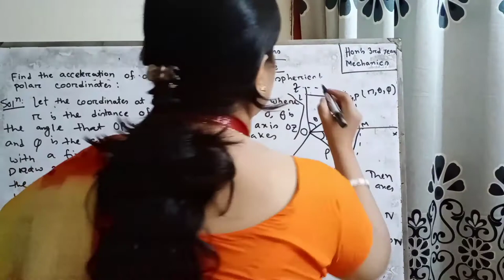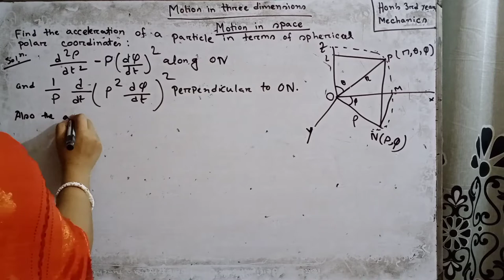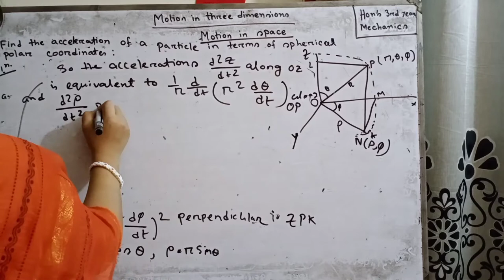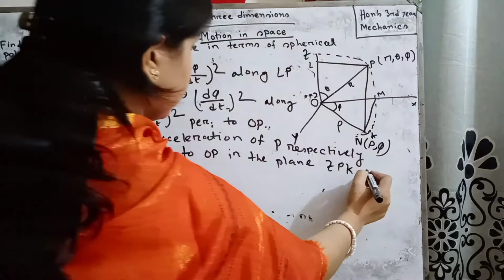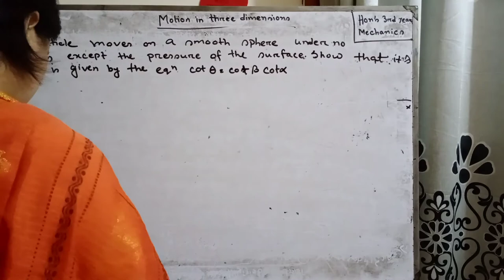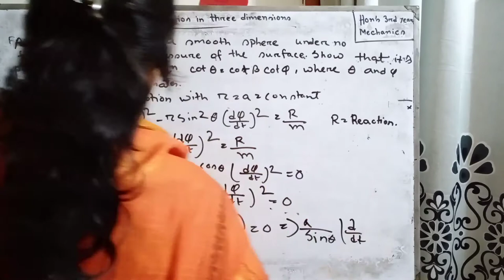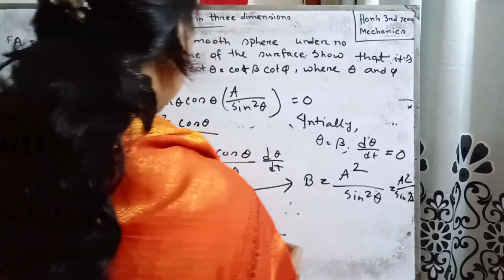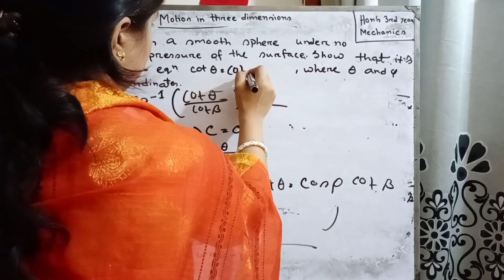MAT-308,Mechanics,Lec#9,Dipa Saha,Lecturer,Mathematics,Dhaka college,Dhaka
MAT-308,Mechanics
Date:13/10/2020
Lecture-9,Motion in Space
Dipa Saha
Lecturer,Mathematics
Dhaka college,Dhaka